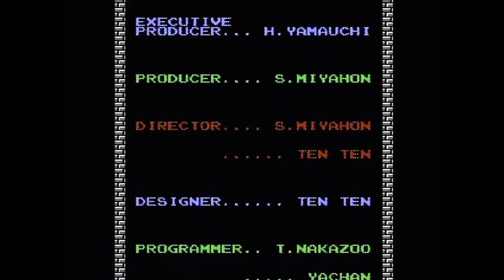The Legend of Zelda No-Death Playthrough (Actual NES Capture) - Part 5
This is part 5 of my capture of me playing through the Legend of Zelda for the NES.  This is not an emulator and was not played on the Wii or Wii U Virtual Console.  This footage was captured directly from my front-loading NES using a real gold cartridge version of The Legend of Zelda.

In this fifth part I completed Level 9 and beat the game.

Recorded with the Hauppauge HD PVR and a composite connection at 60 frames per second.  I used a Toshiba model D-R550 DVD Recorder to upconvert the NES's native 240p signal to 480i so that the Hauppauge could capture the console's audio/video signal.

I'm using an NES Advantage joystick.